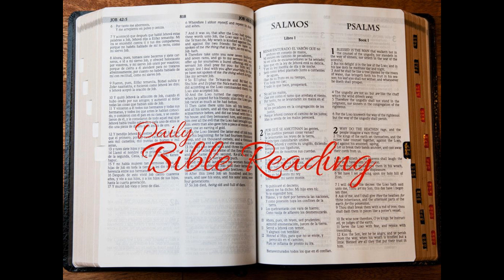Week 46 Day 1